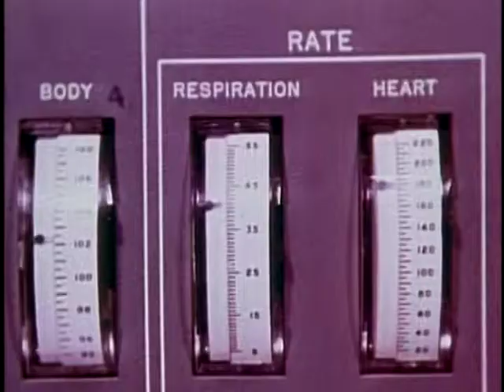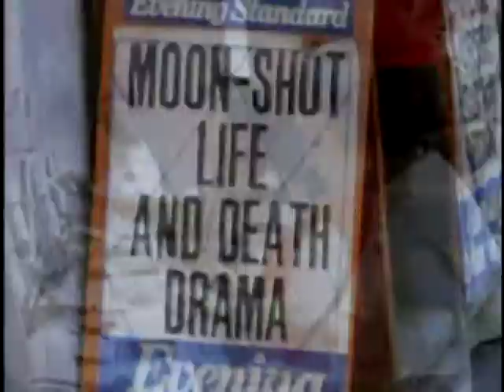Der Kosmos - Grenzen des Weltalls